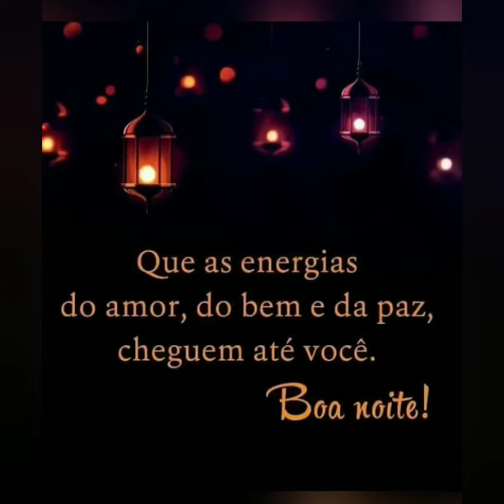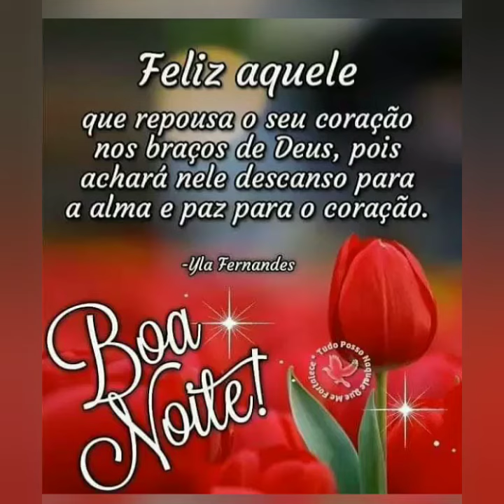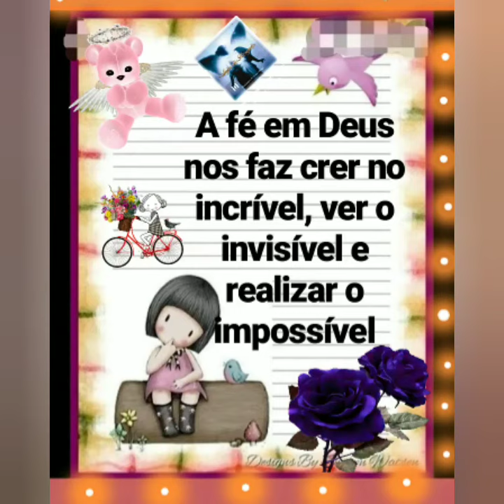💎💎 MENSAGEM DE BOA NOITE 💎💎